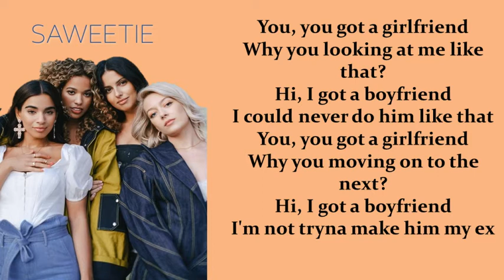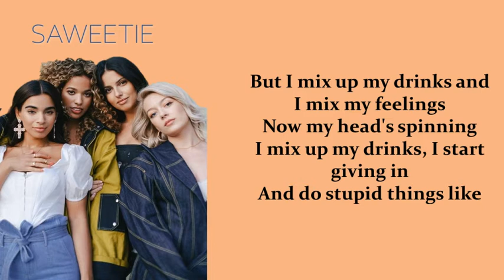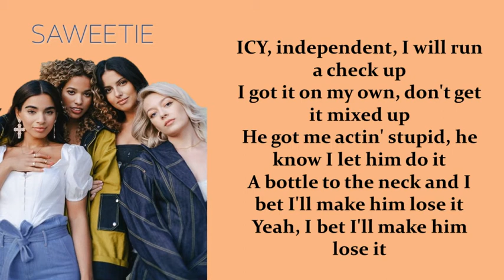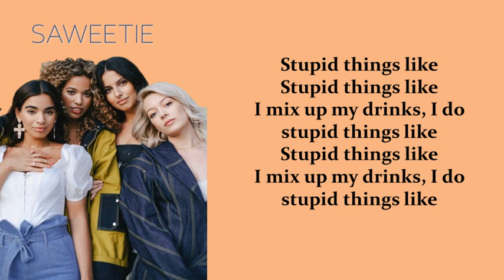Four Of Diamonds - Stupid Things ft. Saweetie (lyrics)